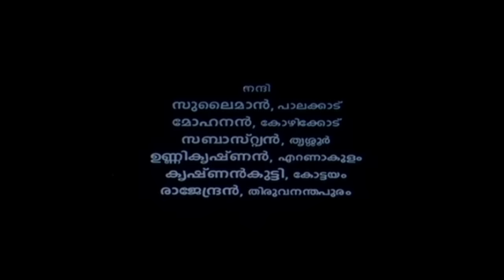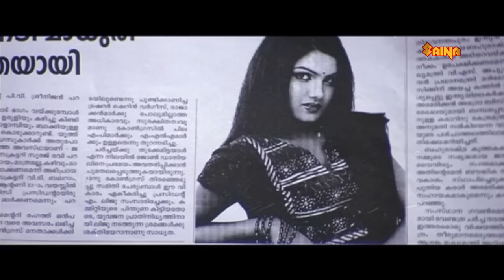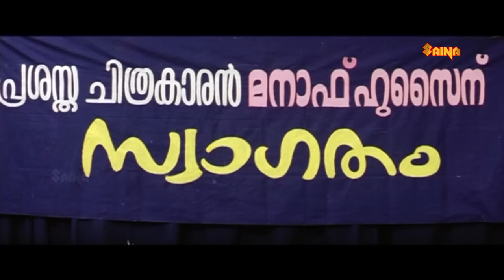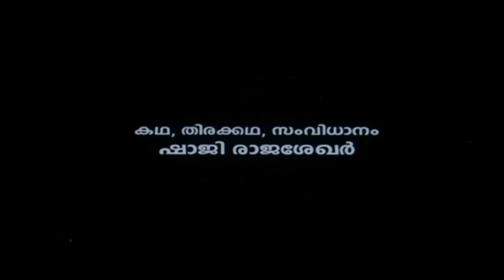Canvas | Kalabhavan Mani, Indrans, Althara, Salim Kumar, Jagathy Sreekumar - Full Movie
Manaf Hussain, a painter and dramatist, decides to direct a play based on the love life of Yayathi, the celebrated king of the lunar dynasty.